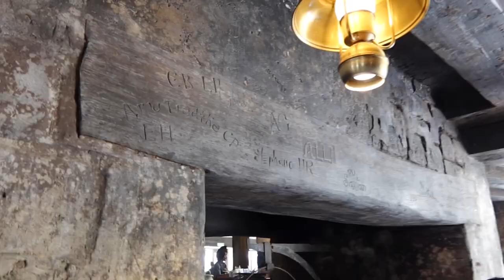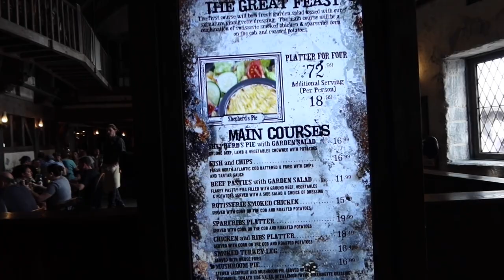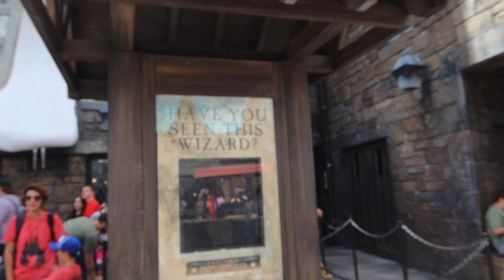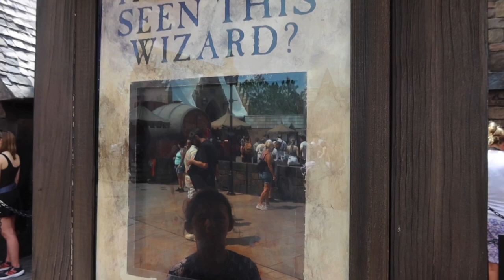MeAndering Around at the Three Broomsticks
JohnnyJans takes a lunch break at Islands of Adventure Hogsmead Wizarding World to eat at the Three Boomsticks right out of the Harry Potter Movies!